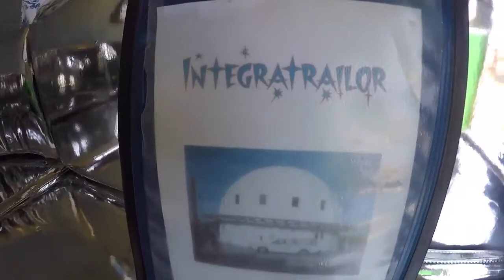Hicksville Trailer Palace Integratrailer Tour 2020